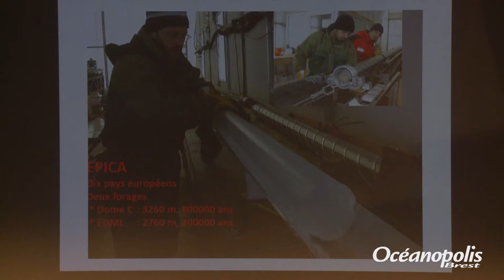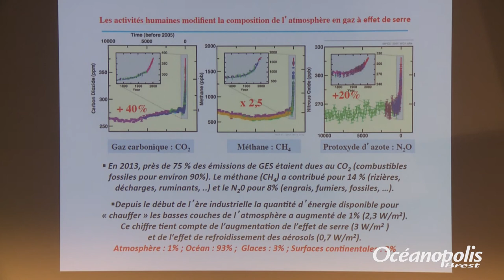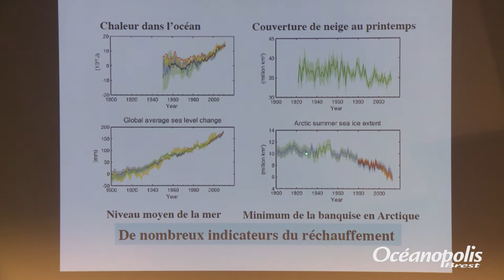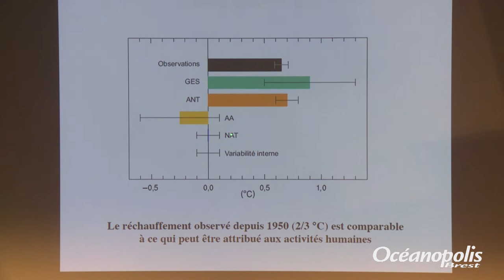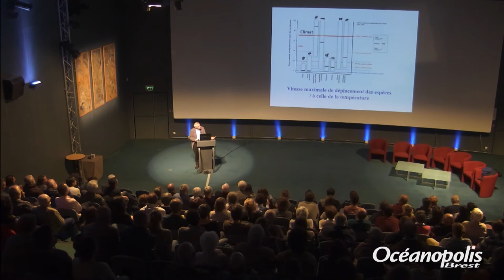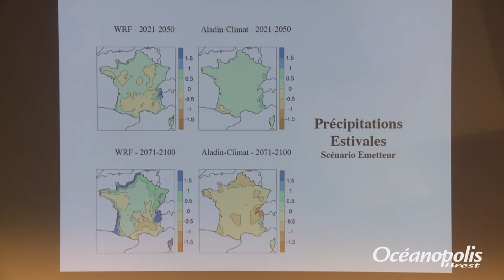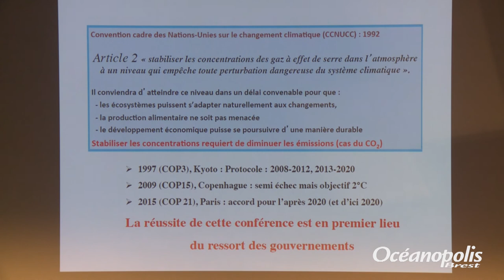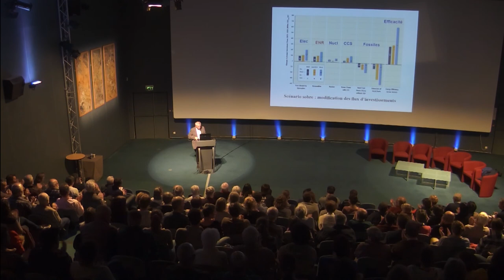Le réchauffement climatique, du constat à l'action - conférence de Jean Jouzel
Le 30 avril 2015, Jean Jouzel,
Climatologue, Directeur de Recherche au CEA, Laboratoire des Sciences du Climat et de l’Environnement, Institut Pierre Simon Laplace, et Vice-Président du groupe scientifique du GIEC (Groupe d’experts Intergouvernemental sur l’Evolution du Climat) a présenté la conférence intitulée "Le réchauffement climatique, du constat à l'action".

La première partie de ce séminaire sera consacrée à la présentation des principales conclusions du 5ème rapport du GIEC (Groupe Intergouvernemental d’experts sur l’évolution du climat) : réchauffement sans équivoque, responsabilité confirmée des activités humaines, importance des impacts si rien n’était fait pour diminuer rapidement nos émissions de gaz à effet de serre, difficultés posées par la mise en œuvre de l’objectif d’un réchauffement limité à 2°C, etc.
Seront ensuite examinées les conséquences du réchauffement à venir à l’échelle de notre pays, puis certains aspects liés aux négociations internationales et aux objectifs de la Conférence Climat.

Océanopolis, Brest - Le parc de découverte des océans
A Brest, Océanopolis vous promet un tour du monde unique au coeur des océans. 10 000 animaux évoluant dans des environnements tempéré, polaire et tropical ; une biodiversité surprenante dans des univers marins fidèlement reconstitués…